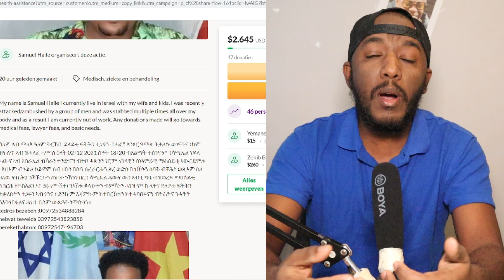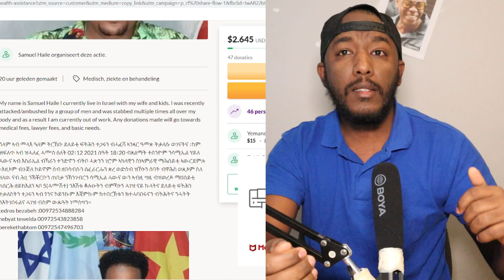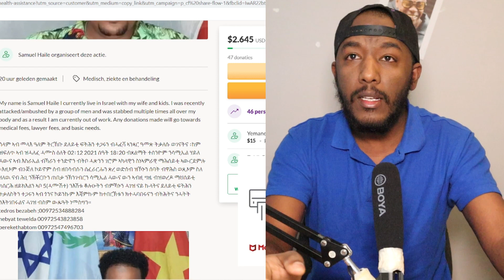samuel Haile Aradom ዝወሮዶ ሓደጋ ፣ብኻራን ተንዲኖን ተሃሪሙ